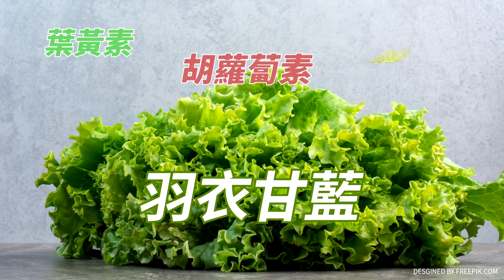台獨教授施正鋒臭譙：背骨！背叛百姓拿人命做實驗發國難財？自拍介選’綠桃花滿天飛‘到底誰沒有？l廟口開講@中天電視CtiTv